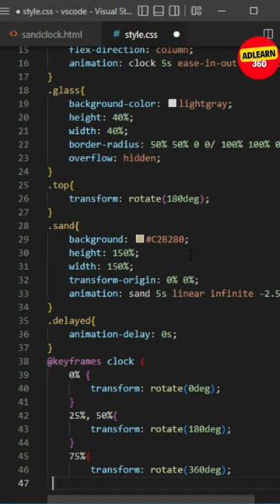Sand Clock | Hourly Glass | HTML CSS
In this video, I show you how to make a cool sand clock animation with just a few lines of code.